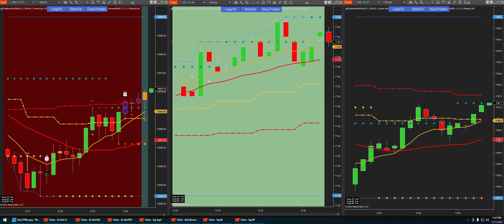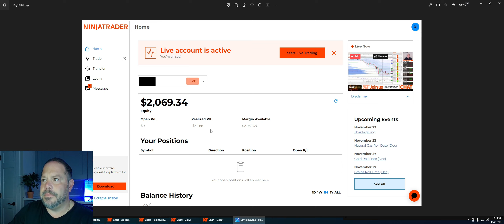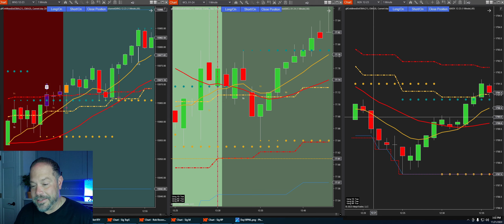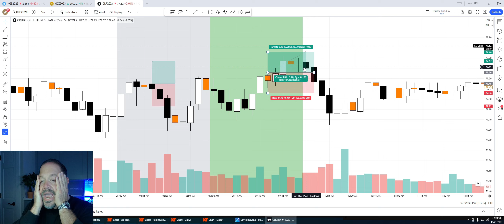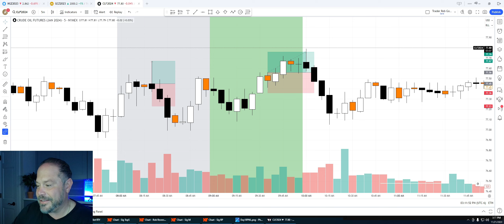How An Oil Scalping Mistake Made Me Huge Profits Today! Day 18 Gold Line Bot Scalping RTY, NQ, CL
Normally mistakes in trading end up costing me money, today it was the complete opposite.  Watch how my morning trade setups in Oil and NQ performed today, and a review of the Gold Line Bot trades.

🌐Links🌐
 @futurestradingjourneyofroberta   Creator of the Gold Line Trading Bot
My Morning Oil Trade Setup Video
My NQ Scalping Setup Video